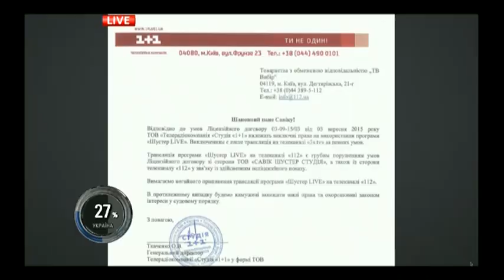Савік Шустер. Відповідь на лист 1+1.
Савік Шустер зачитав в прямому ефірі лист від телеканалу 1+1 з приводу заборони трансляції Шустер LIVE та каналі 112